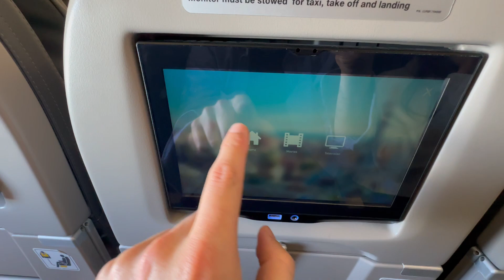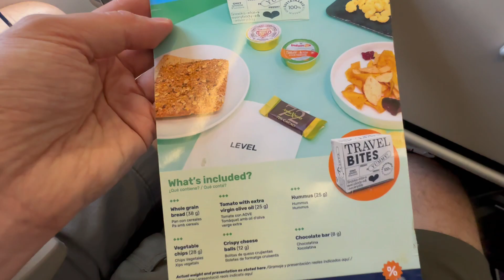LEVEL Airlines Flight Review: Seats, Entertainment & Food Options!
Curious about flying with LEVEL Airlines? In this detailed review, I share my experience onboard, covering the seat comfort, in-flight entertainment system, and dining options. Whether you’re considering a budget transatlantic flight or just want to know what LEVEL has to offer, this video has all the details you need. Watch now to see if LEVEL Airlines is worth the hype!